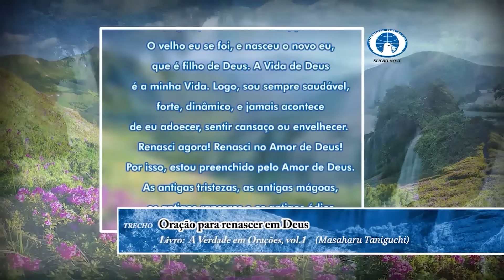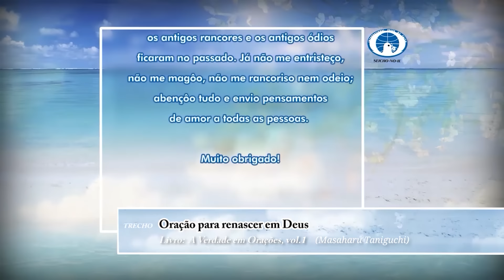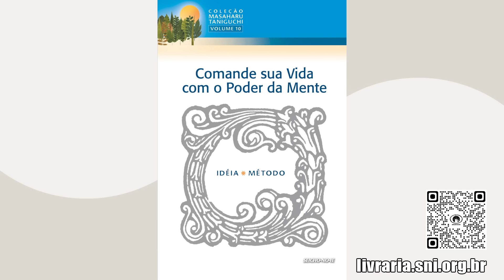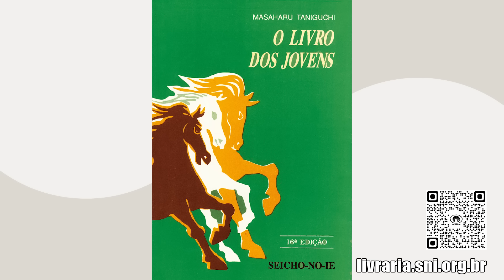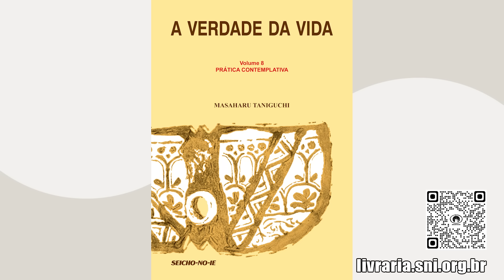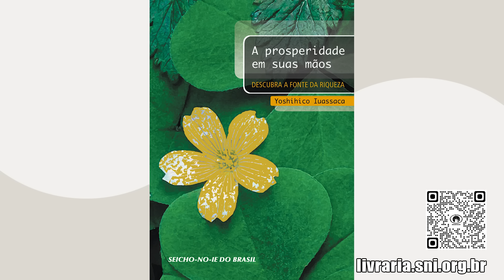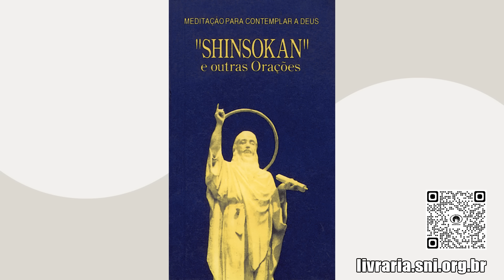Caminho para receber a provisão infinita - Aprenda a Prosperar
Sejam todos bem-vindos ao Programa “Aprenda a Prosperar” da Seicho-No-Ie do dia 27/02/2024, com o Preletor Bruno Chiba Faccini, Shirley Sakai Maru, Letícia de Oliveira Comparini e Antonio Fernando Barbosa Ribeiro da Silva.

As reuniões "Aprenda a Prosperar" trazem uma nova perspectiva sobre a riqueza e tudo o que realmente significa a prosperidade. Assista para saber mais e ter as respostas que procura!